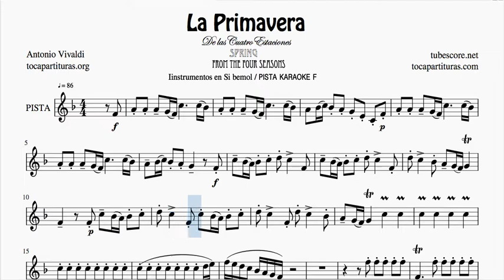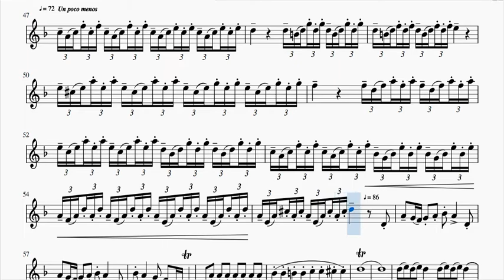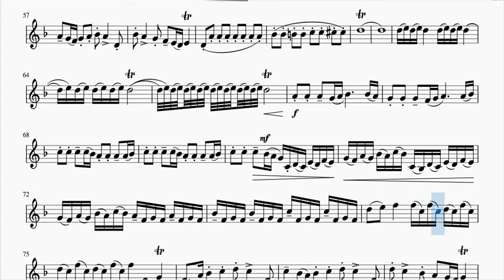La Primavera PISTA KARAOKE Partitura Trompeta Clarinete Tenor Soprano Sax Clarinete en Do Mayor